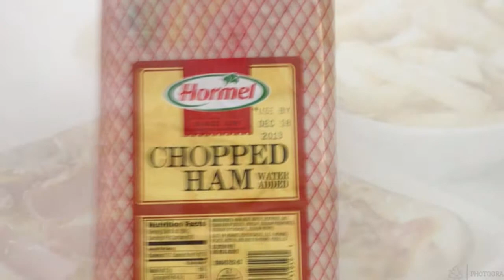La Pizza de Kristina